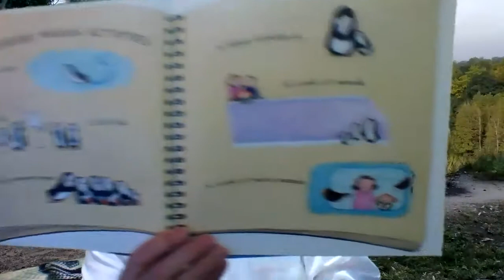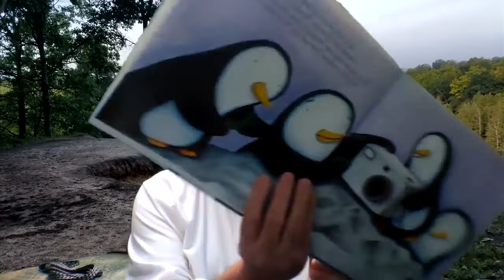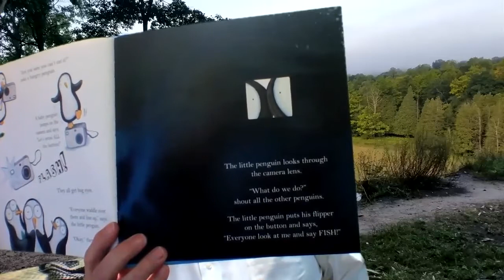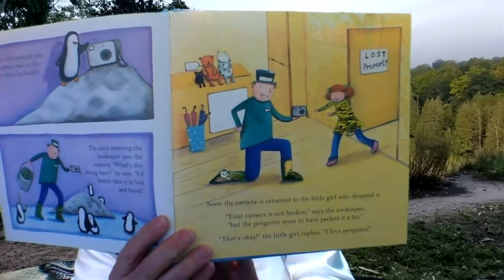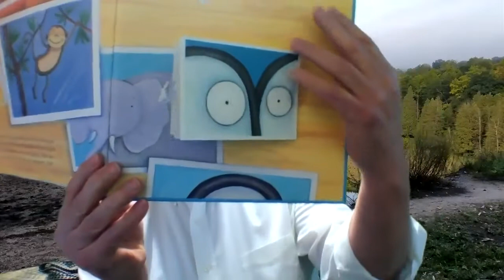Penguins by Liz Pichon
Penguins read by Peepaw